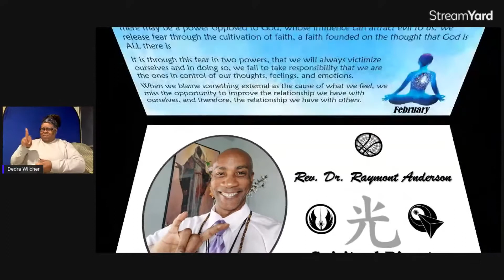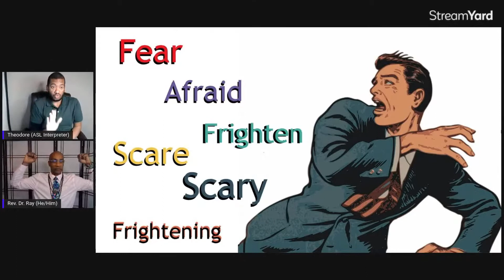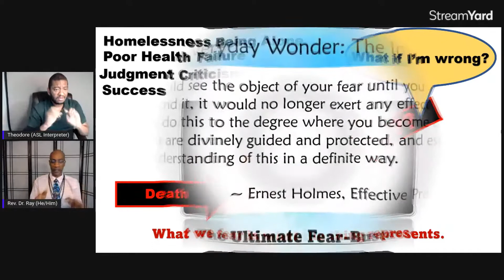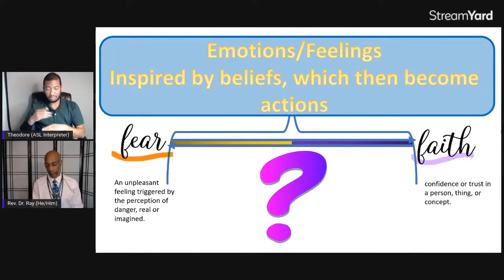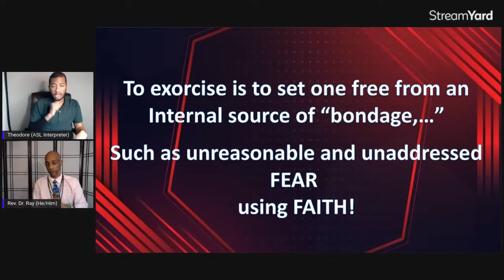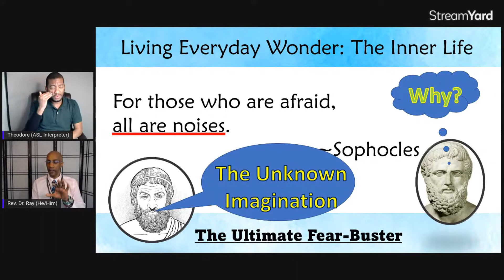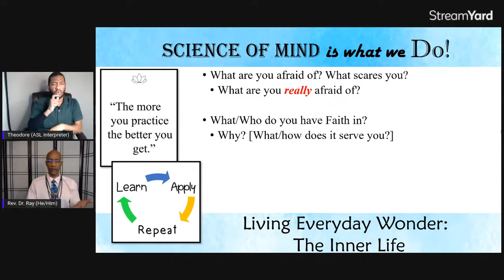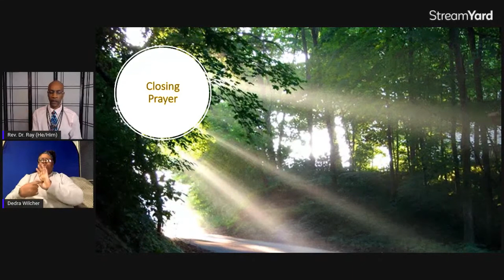The Ultimate Fear Buster - February 27, 2022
Rev. Dr. Raymont Anderson, Spiritual Director, Center for Spiritual Living Greater Baltimore, MD. With ASL Interpretation by Dedra Wilcher and Theodore Logan.

Most fears are summarized in a few false beliefs, e.g., nobody wants me, I am not needed, I am not loved, I am not worth anything, I am not enough, etc. These false beliefs are the cause of fear, and the effect is fear itself.

Fear arises from the false belief in duality, the belief in two powers. This is a belief that there may be a power opposed to God, whose influence can attract evil to us. We release fear through the cultivation of faith, a faith founded on the thought that God is ALL there is.

It is through this fear in two powers, that we will always victimize ourselves and in doing so, we fail to take responsibility that we are the ones in control of our thoughts, feelings, and emotions.

When we blame something external as the cause of what we feel, we miss the opportunity to improve the relationship we have with ourselves, and therefore, the relationship we have with others.